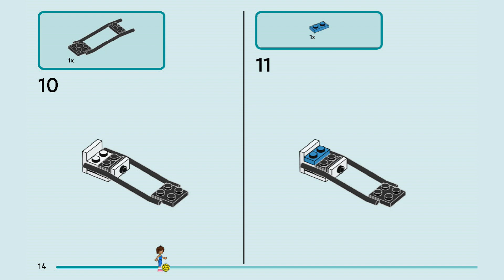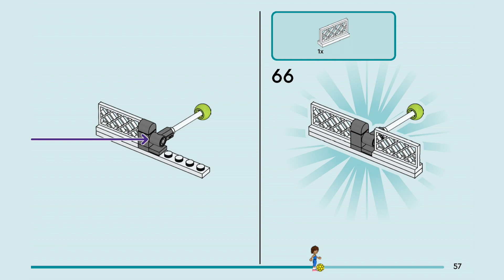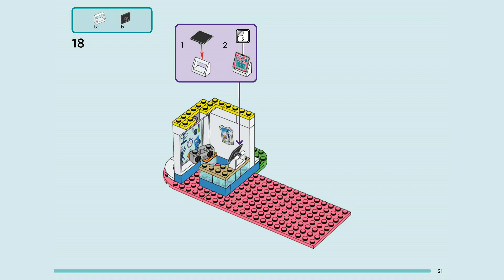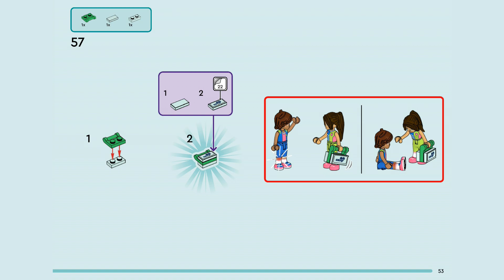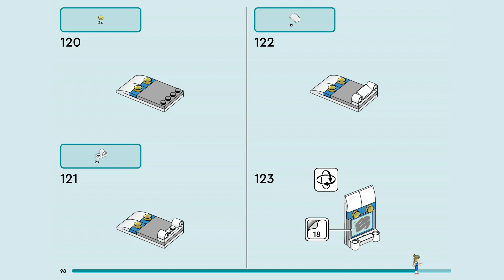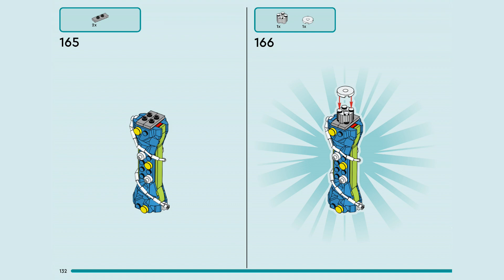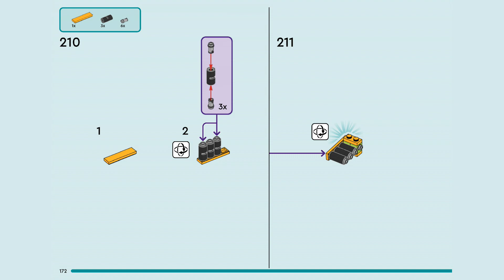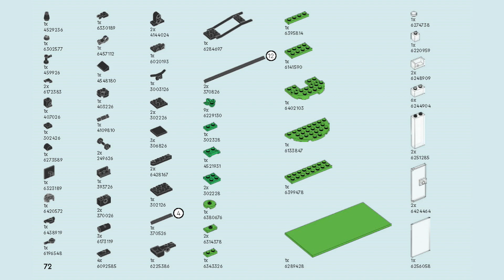LEGO instructions | Sports Center | 41744 | LEGO Friends 2023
Building instructions for 41744, Sports Center, LEGO Friends, 2023